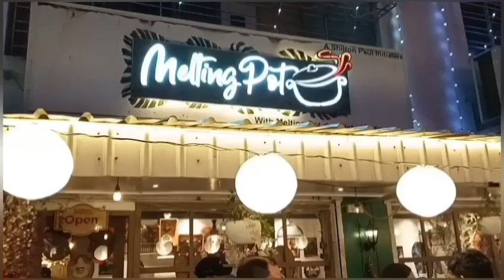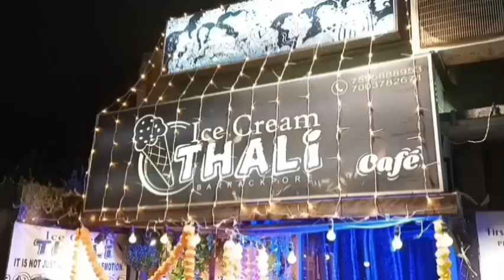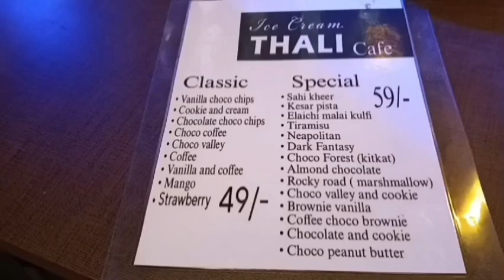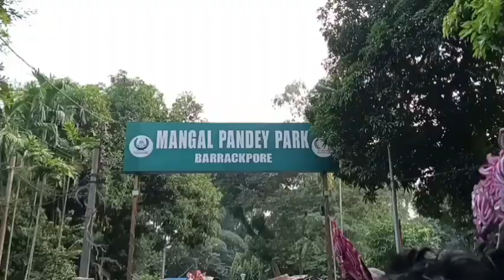Durga Pujo 2024 🥰 মহাসপ্তমী থেকে বিজয়া দশমী ভালোই কাটলো 😊 আসছে বছর আবার হবে 👍Belated শুভ বিজয়া 🙏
Hello everyone welcome to our bengali vlog channel.. We are young YouTubers from Kolkata.. We are back with Durga Puja 2024 Vlog 🥰

We hope you all will like the video.. If you like then
1. Click on the Like button 👍
4. Click on the Bell Icon 🔔

We are eagerly waiting for your feedback.. Please help us grow as YouTubers 😊